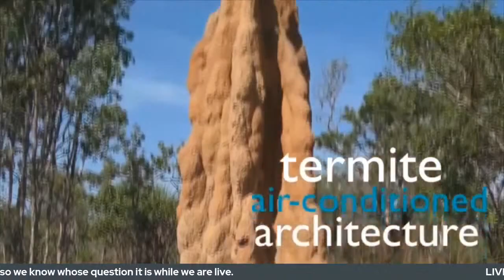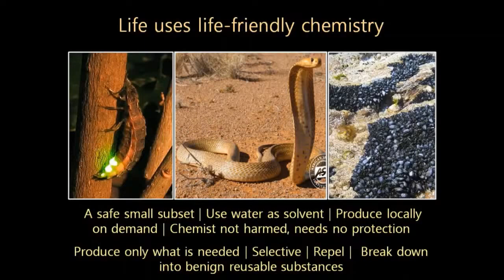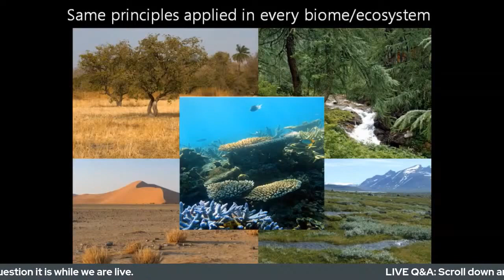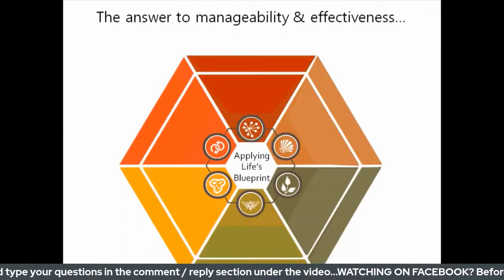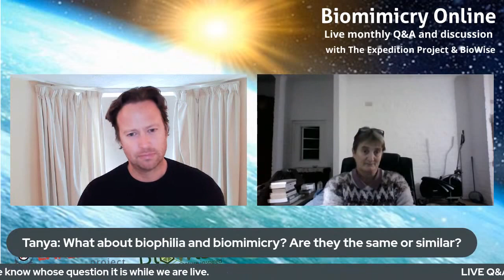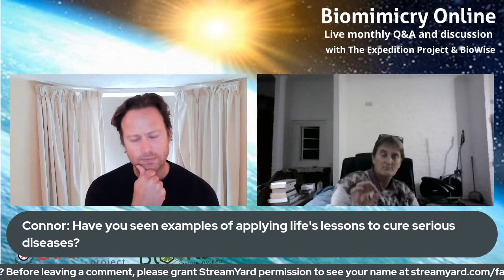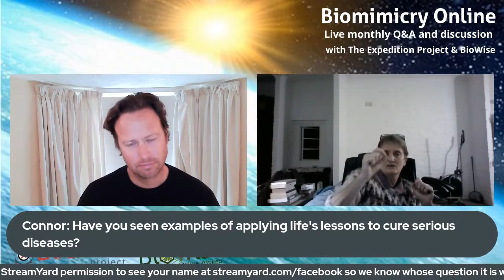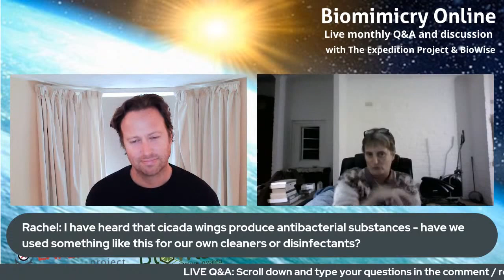Biomimicry Online Live 11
Biomimicry Online Live - Episode #11

Join Biowise Founder, Sue in discussion with The Expedition Project Founder, Roger - Thursday, 6pm (UK) / 7pm (SA), 2nd June 2022

Topic: Applying Life's Lessons

Q&A: Post your questions in the comments of this post either before or during our livestream and we will aim to answer them live!